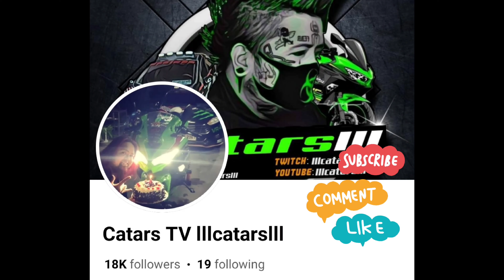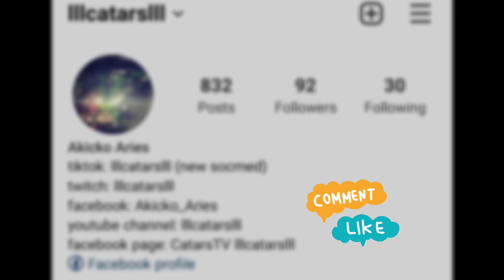KAWASAKI SERVICE + SOUND CHECK ng mga MUFFLERS!!!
Follow for more videos and updates

BIKE REVEAL VIDEO NAPRANK KO SI OIC